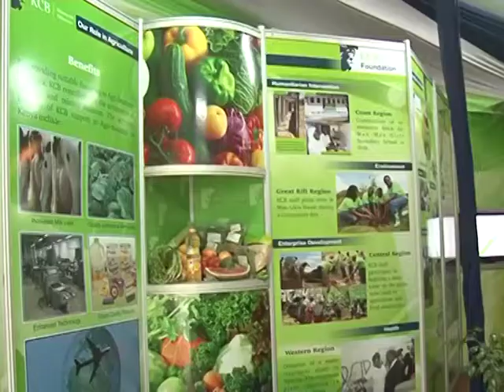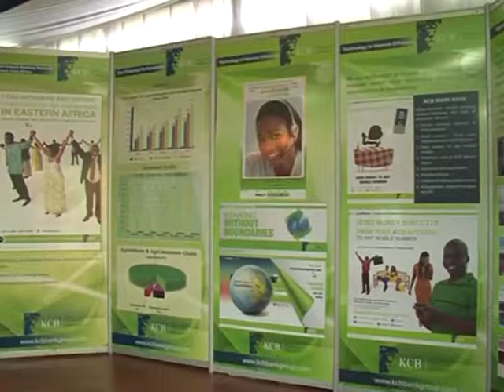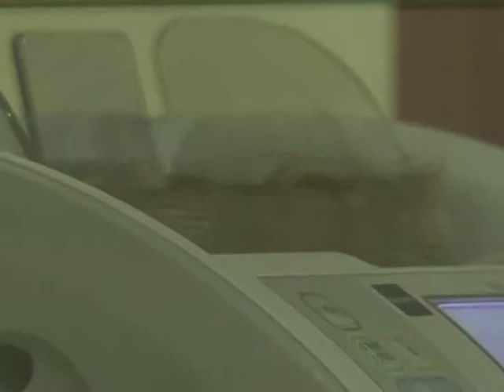KCB Bank Group TROPHY PRESENTATION 2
Opening of the 2013 Nairobi Trade Fair (ASK Show) Trophy Presentation